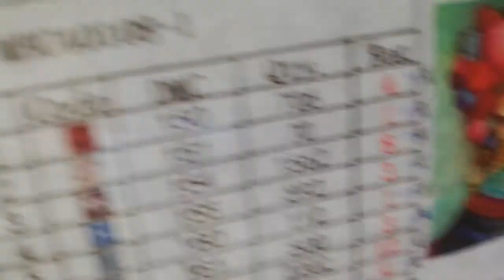Vlog#petite fille aux pelotes de laine et blabla ❤️❤️